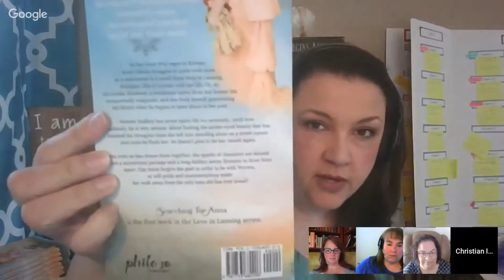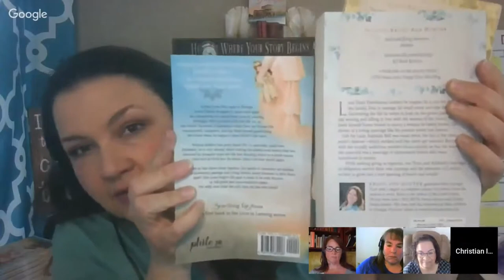Episode 43: Writing the Blurb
Brian Cohen's How to Write a Sizzling Synopsis